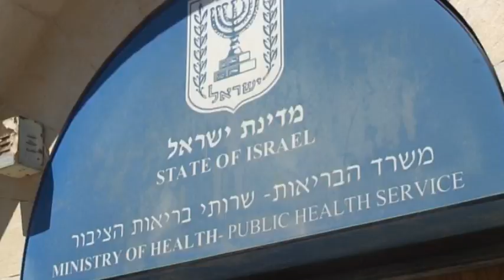Recycling Domestic Water in Israel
Israel is a country currently facing a dangerous imbalance between supply and demand of freshwater. Reuse of greywater could contribute to the national goal of saving on water. However, it has still not been approved by the Israeli parliament.